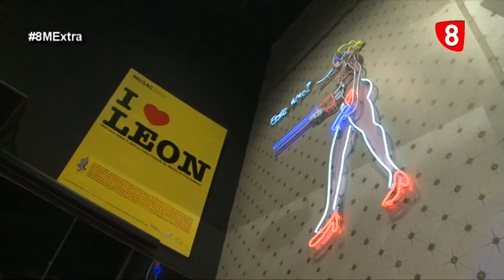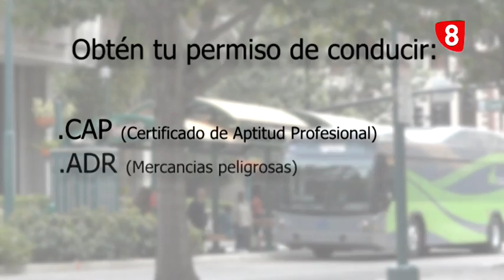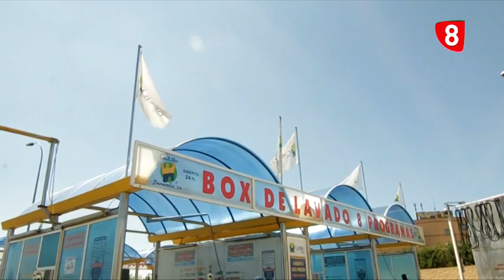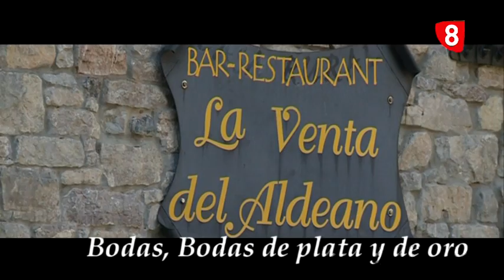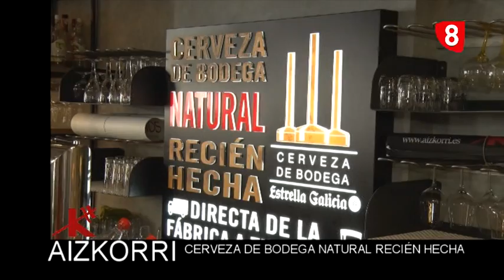8MX domingo (26-10-14)